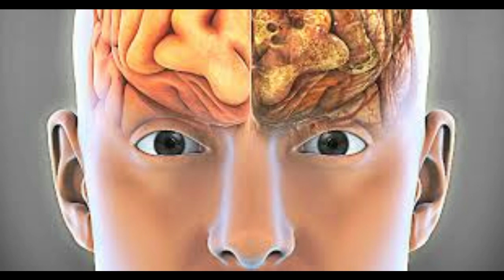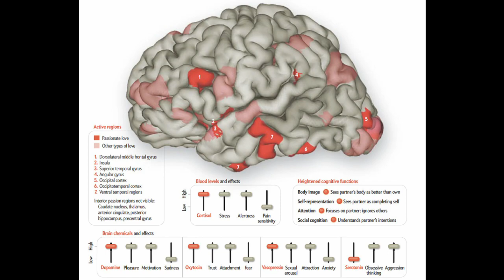Ce se intampla in corpul nostru cand ne indragostim ?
Creierul uman este un instrument extrem de sensibil si reuseste sa inregistreze chiar si cele mai mici nuante ale unei experiente pe care a avut-o. Acest lucru este si mai evident in cazul iubirii. Imagineaza-ti ca cineva spune, in soapta, cuvintele “te iubesc”. In termeni romantici, aceasta expresie reprezinta cea mai dorita fraza pe care dorim sa o auzim.